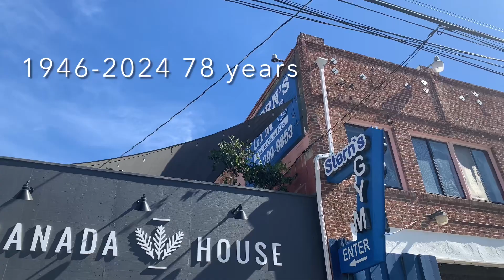Stern’s Gym 4 Months Later | Hole In The Wall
Hello everyone,

A friend of mine who shares an alley with Stern’s Gym told me she noticed a new big hole in the bricks up high, and I wanted to check it out.

It’s just part of the remodel I’m guessing.

Johnny